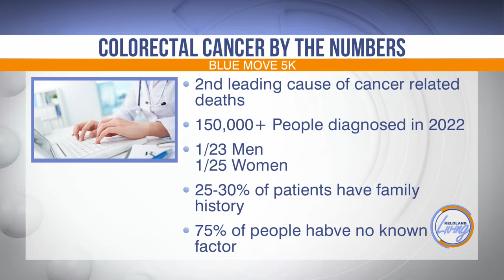KELOLAND Living: Blue Move 5k raising awareness for colorectal cancer